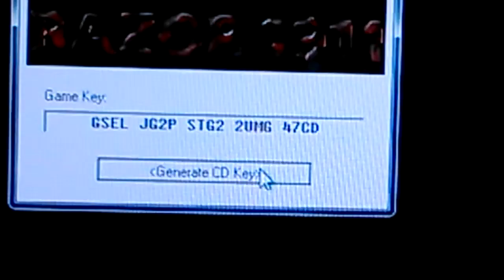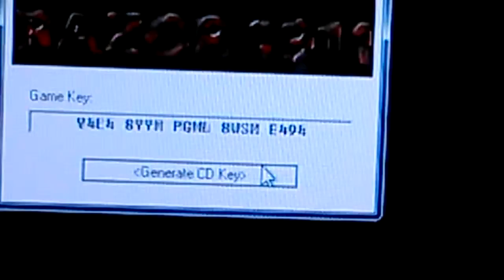Cod 4. Key codes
Someone asked me to put keycodes on for cod 4 multiplayer (if you been banned from a server) for hacking etc. these codes could reset your rank back to 1 so you could lose your perks etc,,,